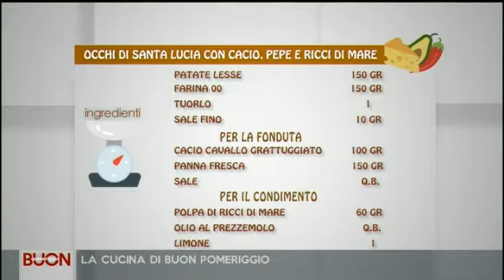1 BUON POMERIGGIO DEL 13 12 2017